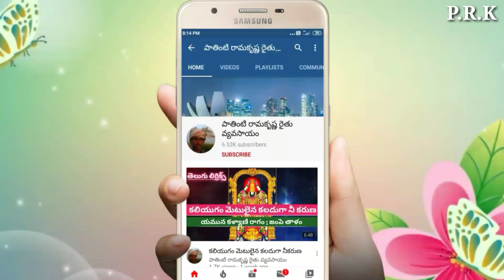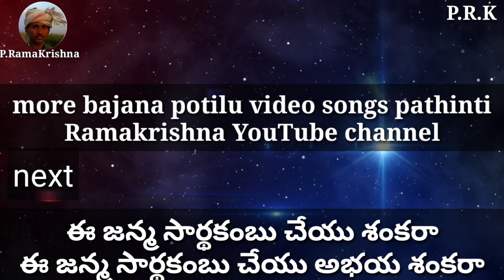శివ శివ కైలాస శంకరా (lyrics) siva siva kilasa sankara // bajana potilu songs telugu lyrics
సాంగ్        :- శివ శివ కైలాస శంకరా
రాగం        :- తోడి రాగము
తాళం       :- ఆది తాళము
బృందం     :- పి.ఆర్.పల్లి

సాకి :- శంకరా. శంకరా. శంకరా. శంకరా.

పల్లవి  :- కైలాస శంకరా పార్వతీ పరమేశ్వరా
              ప్రళయతాండవ నృత్య భయంకరా
              శ్రీ గౌరి శంకరా శ్రీ జఠాధరా
              శ్రీ నీలకంఠ మహేశ్వరా.                       ౹౹శివ౹౹

చరణం:- గంగ యమున సరస్వతి తుంగభద్ర గోదావరి
              చంద్ర భాగ నర్మద కావేరి క్రిష్ణా
              ఇన్ని నదులు నీలోనా ఇమిడి ఉండగా
              నీ విశ్వరూపం చూపవయ్యా శంకరా.       ౹౹కై౹౹

చరణం:- ఓంనమశ్శివాయ ఓంగణనాదాయ
              ఓంకార రూపా శావా శంకరా
              నీ పంచాక్షరీ పఠనచేయు వారలా
              జ్ఞాన మొసగి చూడవయ్యా శంకరా
              విజ్ఞానమొసగి భ్రోవుమయ్య శివశంకరా.  ౹౹కై౹౹

చరణం:- మరణకాలమందు నిన్ను
              మరతు నేమోకానీ దేవా
              మరపురాని వరాలివ్వు శివా శంకరా
              ఈ జన్మ సార్థకంబు చేయు శంకరా
              ఈజన్మ సార్థకంబుచేయు అభయ శంకరా.౹౹కై౹౹

1
2
3
4
5
6
7
8
9
10
11
12